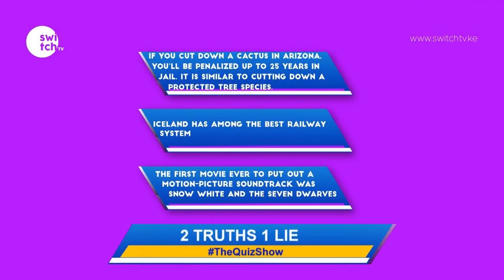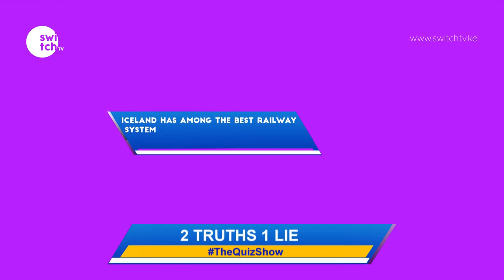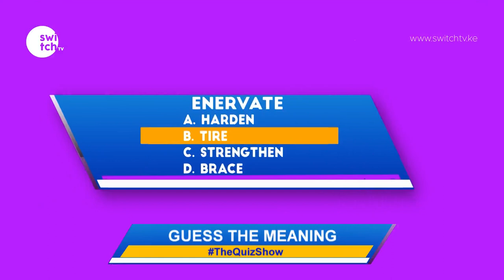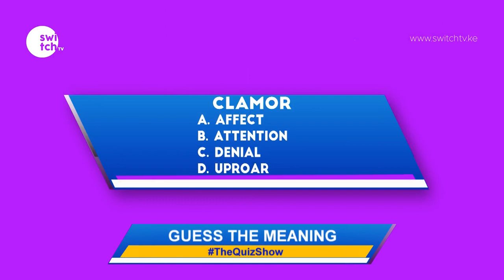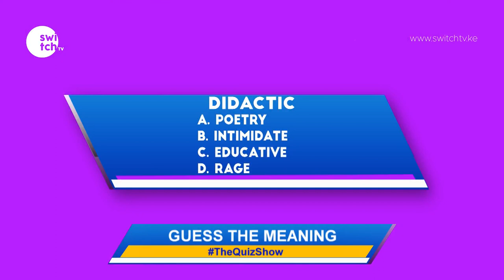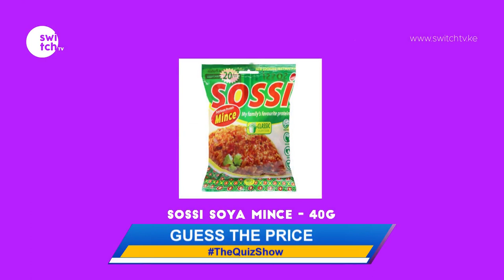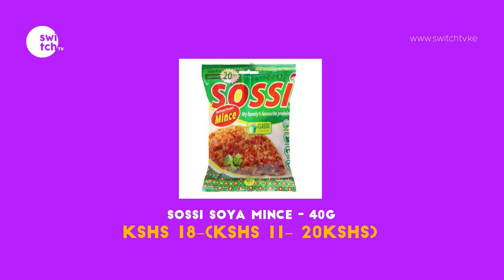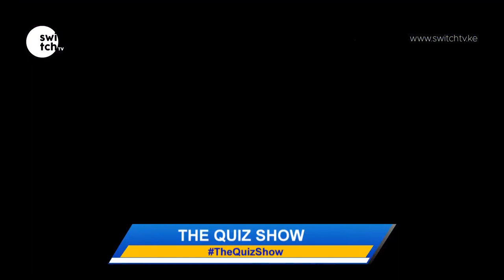Which Kenyan Gospel Artist was married for 1 Day in 2016? | The record was nearly broken today